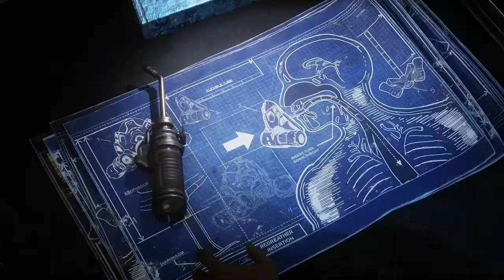FTDmusic Plays: Gears 5 (Xbox One) - Hivebusters DLC Chapter 6 (The Final Chapter)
Watch as we take on the final chapter of the Hivebusters DLC.